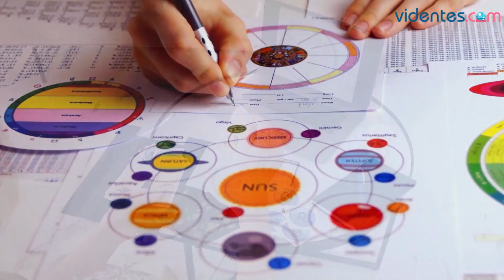HORÓSCOPO DIARIO 🌔🎁🌝 ACUARIO ♒️ VIERNES, 19 DE ABRIL DE 2024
Horóscopo de Acuario para hoy, viernes 19 de Abril de 2024. El horóscopo para hoy: descubre tu futuro gracias a mi horóscopo diario para ti.